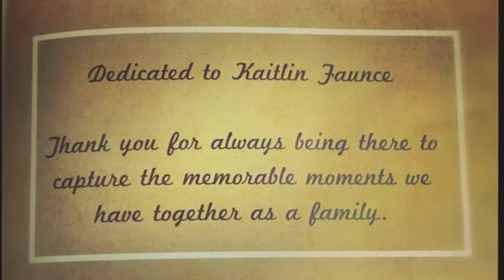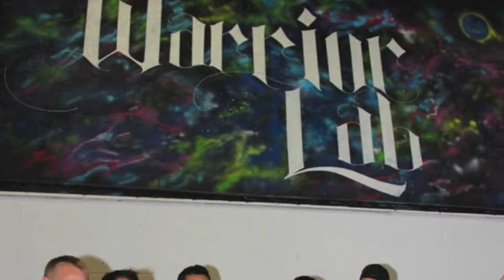Faunce ANW 5 Submission Video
First time ever entering American Ninja Warrior. Hope I get picked and I hope you all don't think I am retarded...